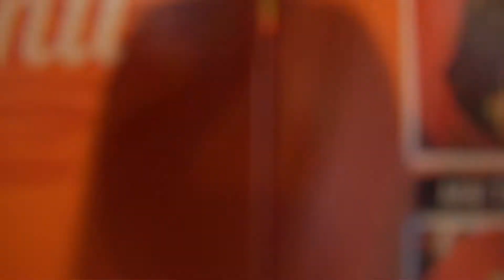Noodle Inc x All Can Dance Together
PERTAMA KALI!!
Alcander diberikan kepercayaan oleh Noodle Inc malang untuk membuatkan sebuah video Advertise untuk Noodle Inc. Eniwe yang di video juga nyoba in makanan favorit" nya Noodle Inc lohhhhh dan rasanya HUWENAK! jadi nagih banget buat balik lagi ke sana.
Very recommended buat anak" SMA yang pingin nongkrong sambil makan nikmat loh guys!
Buruan deh bisa langsung ke Noodle Inc buat ngicipin Mie Tarik, Dimsum, Nasi Goreng, dll

FB : All Can Dance Together